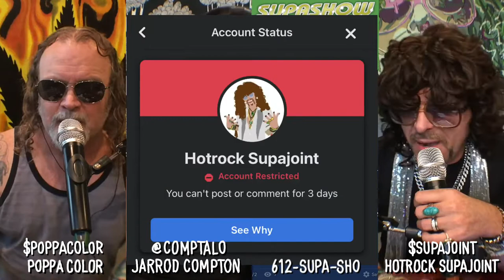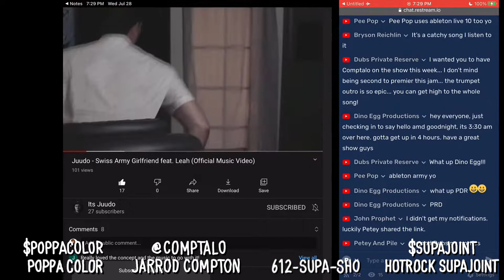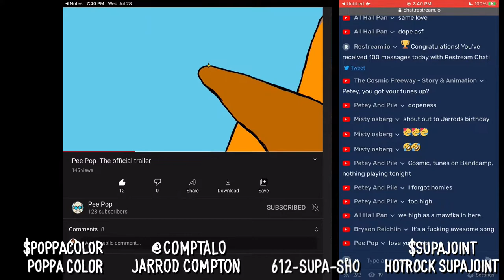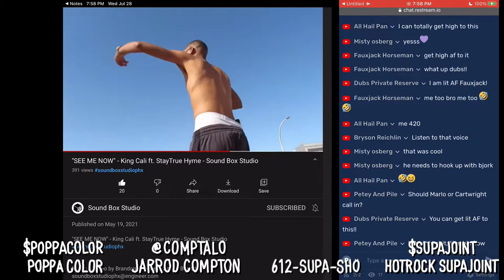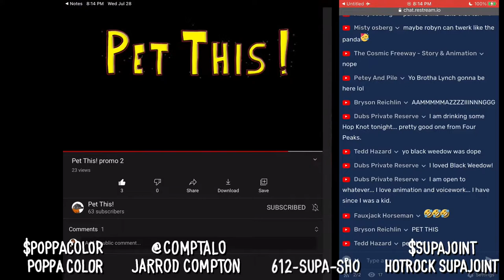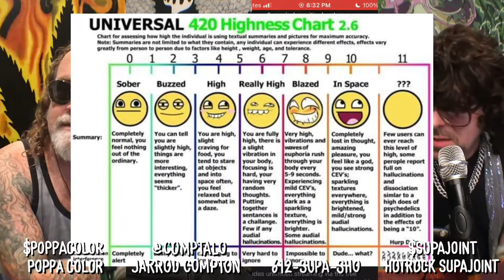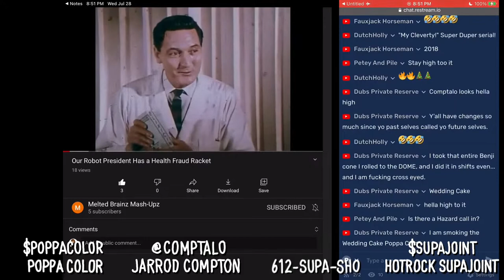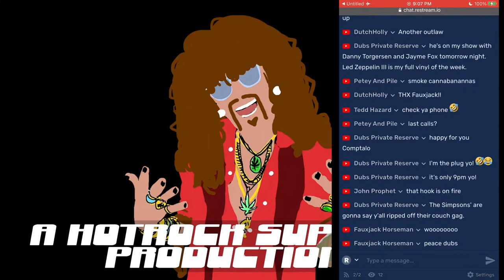SUPASHOW 102 - Comptalo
SUPASHOW EP 102
07/28/21

Comptalo be in-studio hypin his newest video “Stop Callin Me (ft. Dan E.T.) droppin Friday via Phoenix New Times.

Music & Movies, Cartoons & Comedy, Arts & Entertainment, Weed, News & more!

Call the SupaShow weedline an leaf a message!  612-SUPA-SHO

$supajoint $poppacolor

Poppa Color’s band EL released a new album “Elegy” an new Tshirts too!

Bubba Kush Brands be our homiez.

Baby K got a Poshmark @BubbiesBling!
an a Instagram too!

Did y’all know that the SupaShow be a legit potcast now homiez?!

Dubs Private Reserve ery Thurs 7-9pm
on KWSS 93.9FM & TuneIn app

Clarendon hotel loves the weed yo!

New study finds weed ain’t the reason y’all bein all lazy af.

The US Govt sold PharmaBro’s one of a kind WuTang album to pay his court debt

@darthparker66 on IG sent me some shit

Hector got new content on his Twitch
Twitch.tv/hector_badilla

youtu.be/oNQBo6MiVIg

Be cool
Stay high